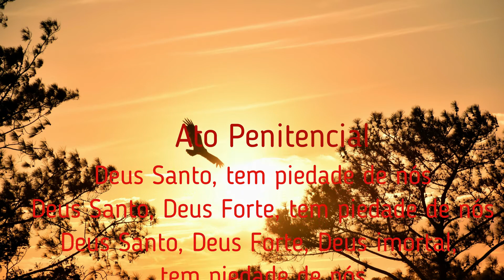Deus Santo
Ato Penitencial
Sexta-Feira Santa

Interpretado por Daniel Poppe